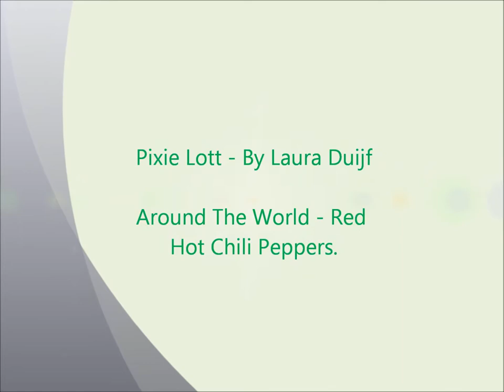Pixie Lott - Drawed by Laura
Drawing Pixie Lott.
An old one. 07-04-12
It's all from Red Hot Chili Peppers and Red Hot Chili Peppers only.